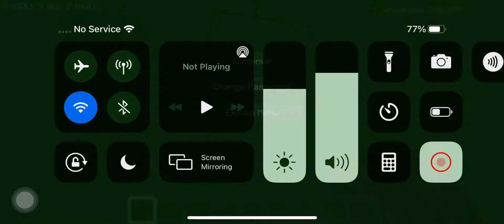No People Were Harmed In This Video...